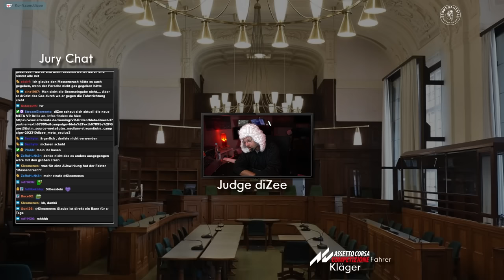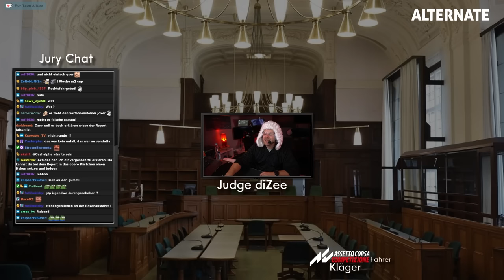Judge Dizee - Es wird wieder saftig im Gerichtssaal 😱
**=Reflink